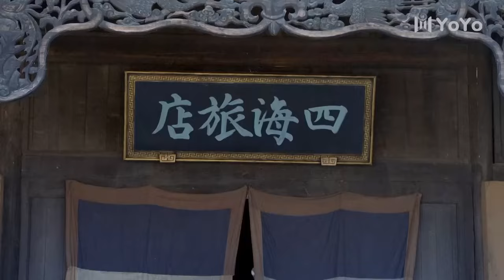【优秀电视剧】剿匪狂潮 06丨土匪密谋暴动，剿匪分队整装待发（倪大红/金星/张晚意/李光洁）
匪首座山雕、许大马棒等人窜居深山密林之中，长期进行暗杀破坏，手段残忍无比。为了清除匪患，军区领导组织了一支36人的小分队。在团参谋长少剑波的带领下，杨子荣、高波等人深入雪原，先后奇袭奶头山、智取威虎山、围剿大锅盔，与凶残敌人斗智斗勇、殊死拼搏。